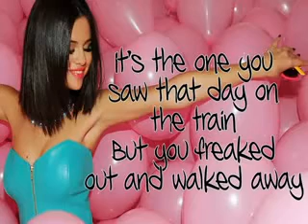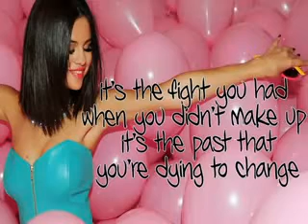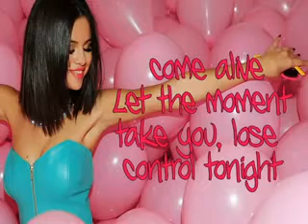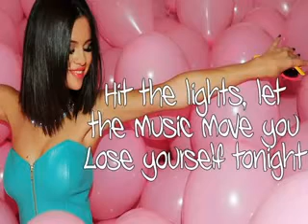Selena Gomez Hit The Lights Karaoke Lyrics + ringtone download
Selena Gomez   Hit The Lights   Karaoke Lyrics